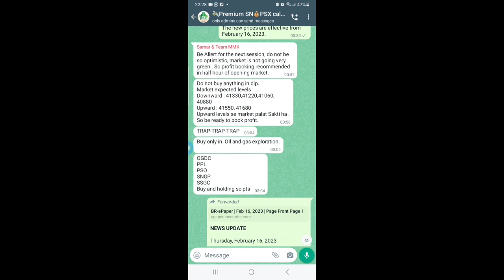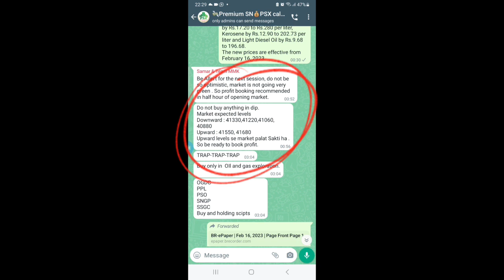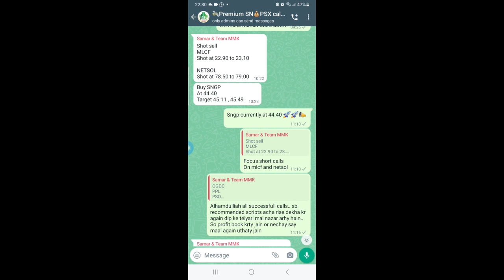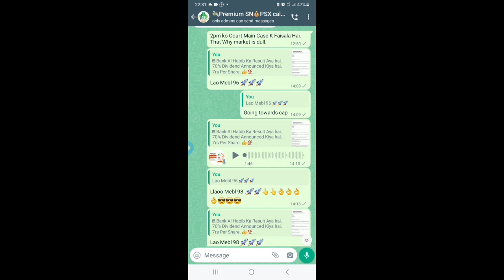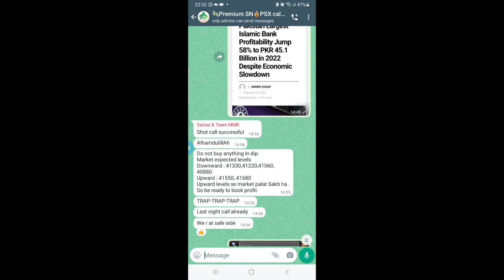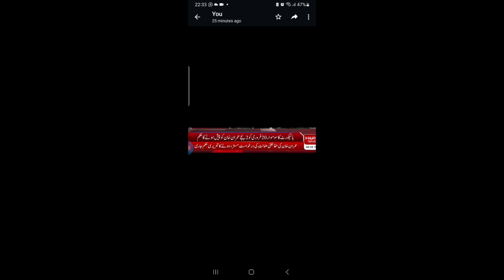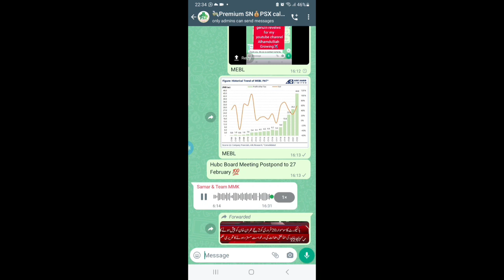16'feb'23 PSX market analysis & future prediction